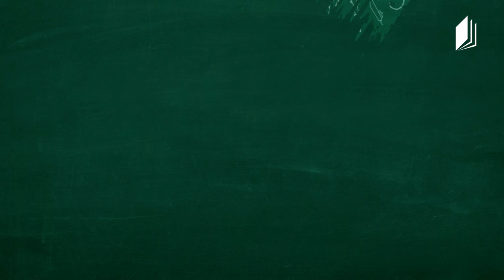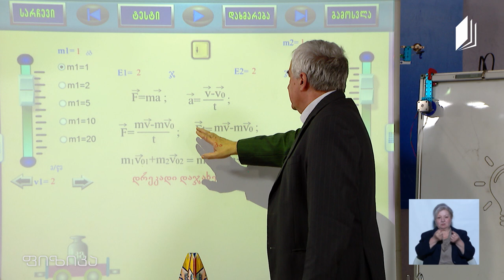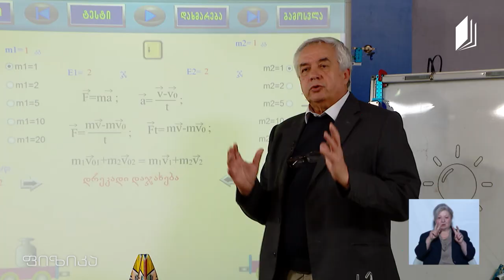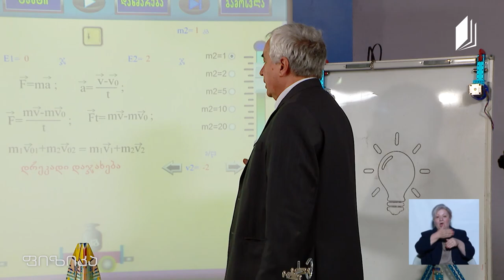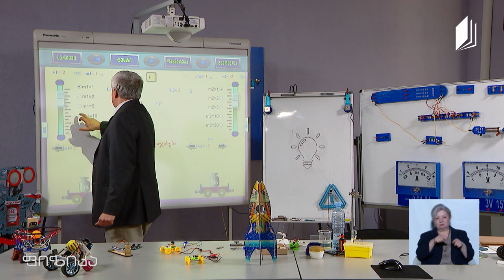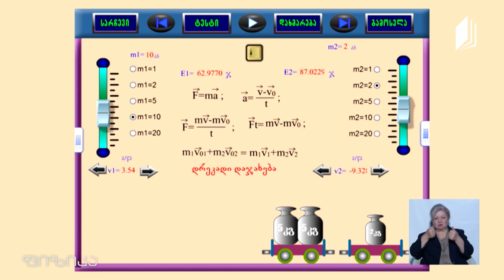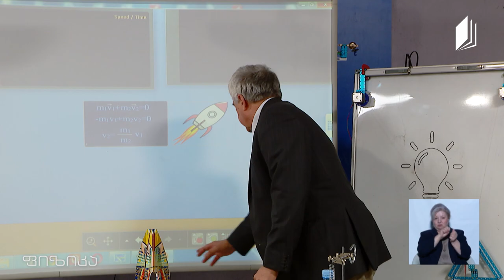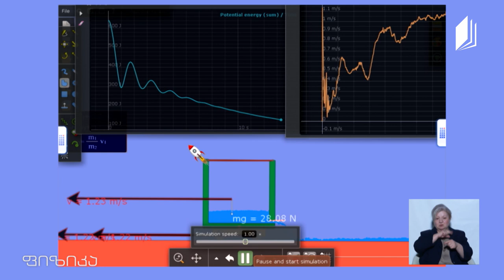ფიზიკის დრო - იმპულსის მუდმივობის კანონი, რეაქტიული მოძრაობა